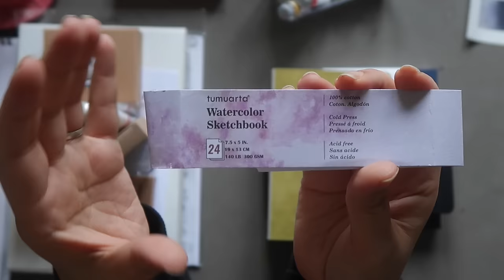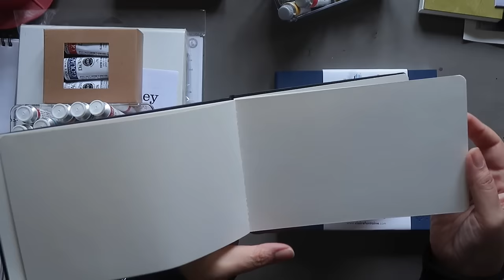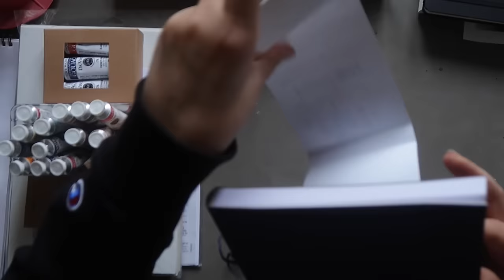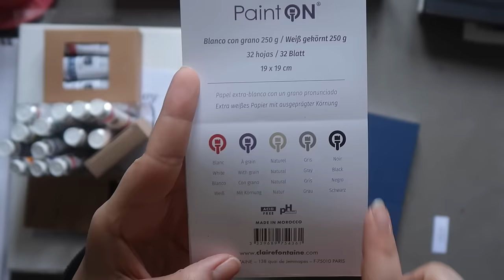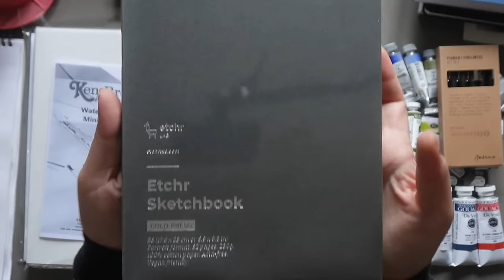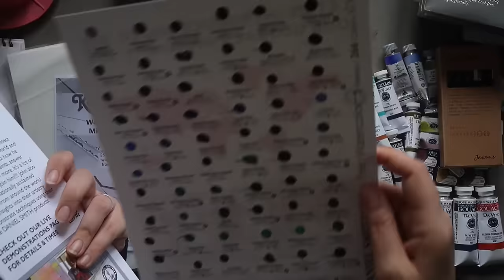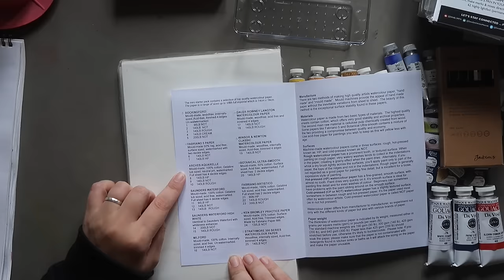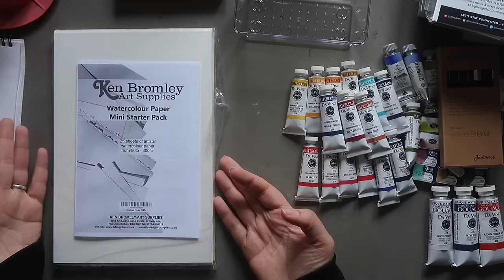Christmas & Black Friday Art Haul 2023 - Part 1 - Mina Does Art Stuff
Welcome to another Mina Does Art Stuff video! Today we are taking a look at my end of 2023 art haul including items I purchased during Black Friday and gifts I got for Christmas!

- Tumuarta 100% cotton sketchbook

- Amazon Basics watercolour sketchbook

- Stabilo Woodies Pastels set

- Clairefontaine Paint On Square Mixed Media Sketchbook

*Affiliate links - mean I get a small percentage of the sale price but this does not affect how much you pay for the item and it helps to support this channel!

Do let me know what you think of this video in the comments, I look forward to chatting with you there soon!